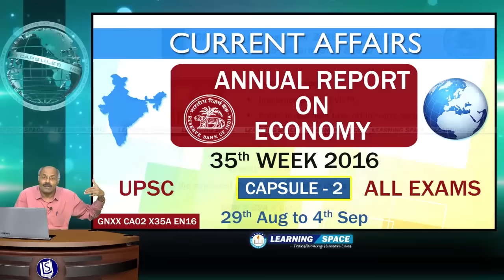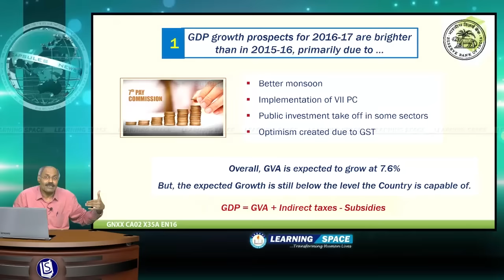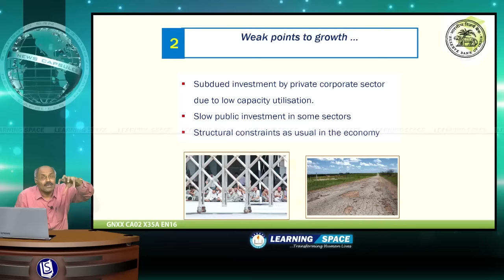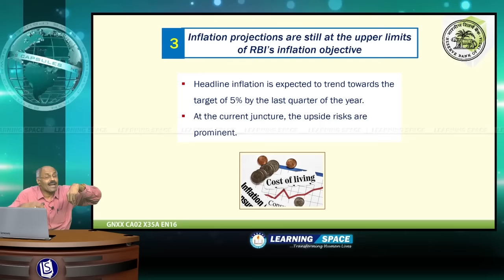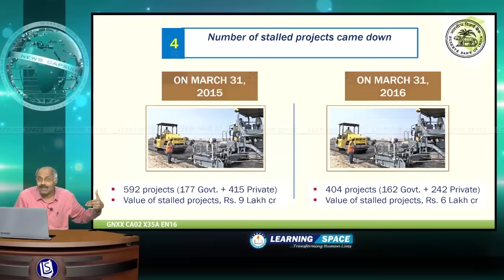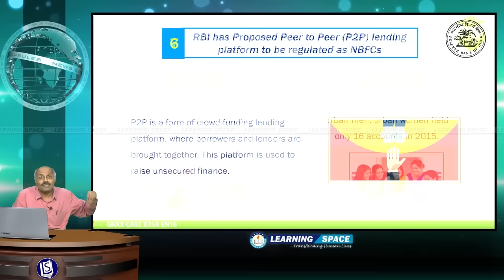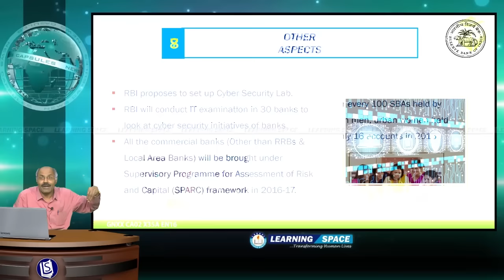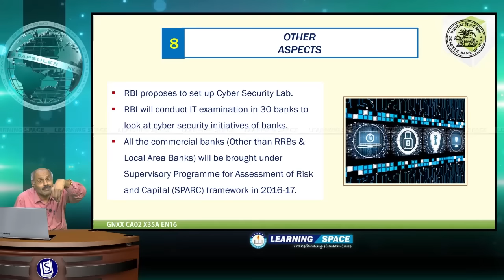Current Affairs "ANNUAL REPORT ON ECONOMY" Capsule-2 of 35th Week(29th Aug to 4th Sep)of 2016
This video is on “ANNUAL REPORT ON ECONOMY” and “Capsule-2” for the period of 29th Aug to 4th Sep, 2016.